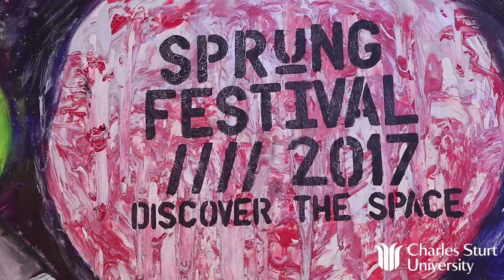Sprung Festival 2017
Sprung Festival is the annual creative arts festival by the School of Communication and Creative Industries.